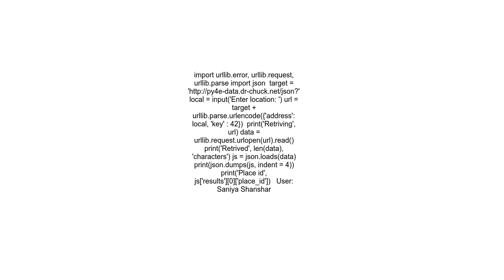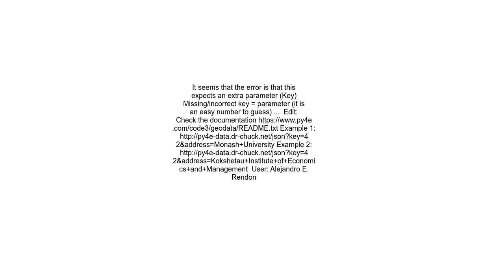Calling a JSON API using Python